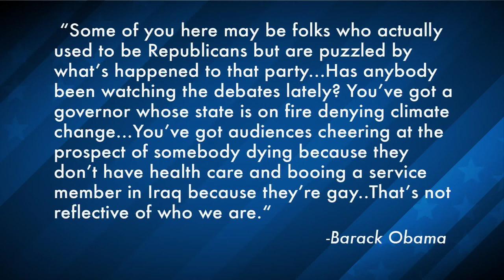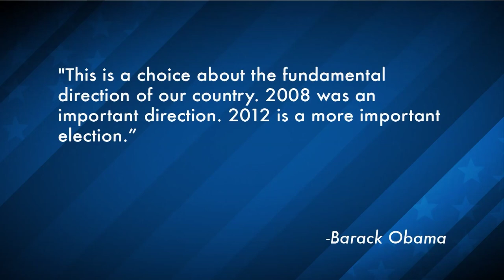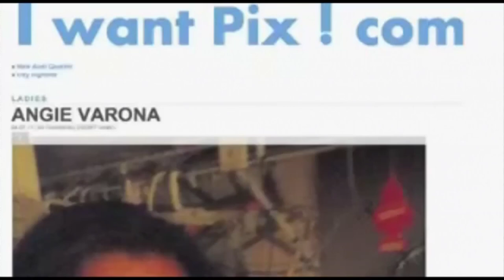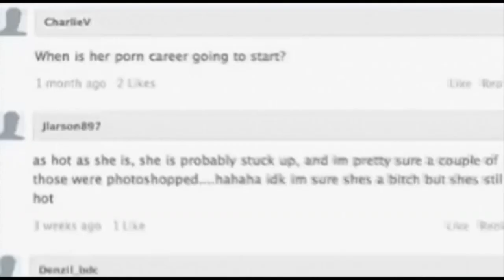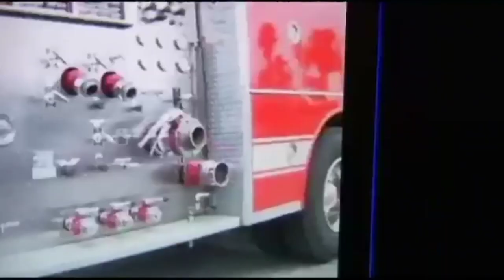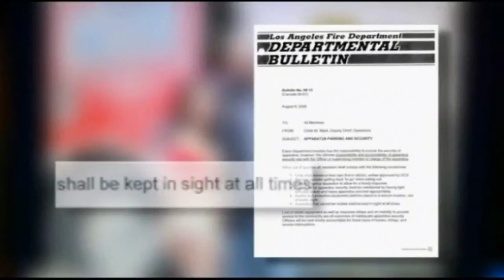TYT - Extended Clip September 26, 2011